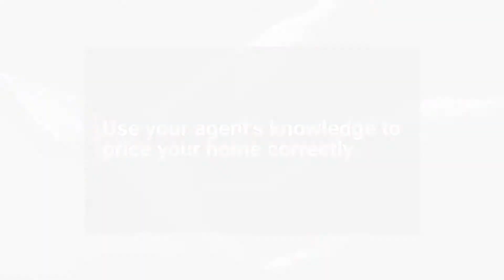Chicagoland Homeowners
Looking to sell your Chicagoland Home? Hi I'm Sharie Jackson a Chicago Native and local Realtor with eXp Realty.  If you are interested in learning more about the Chicago area, then check out my